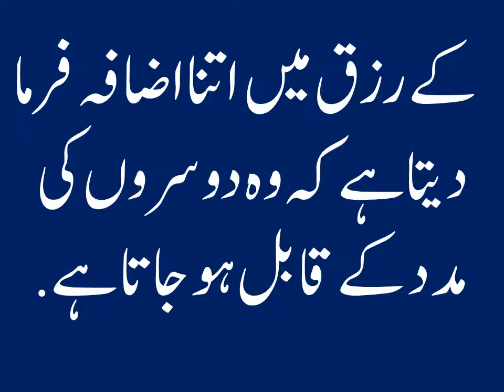Shube Barat Ka Khas Amal